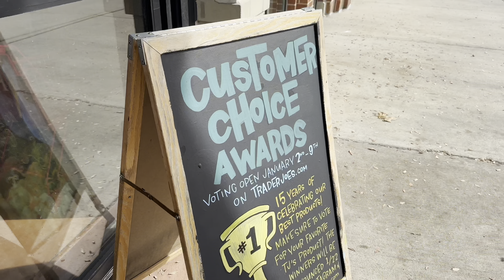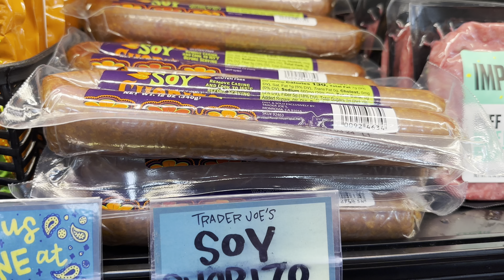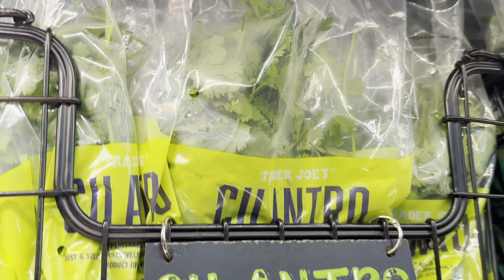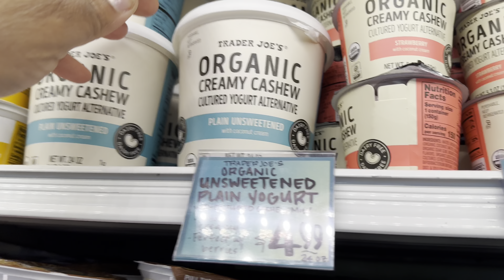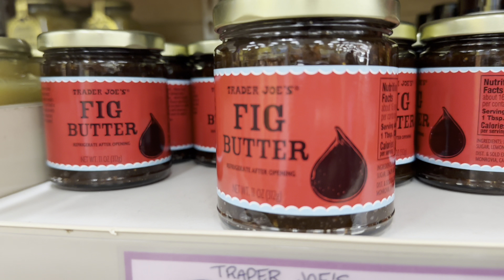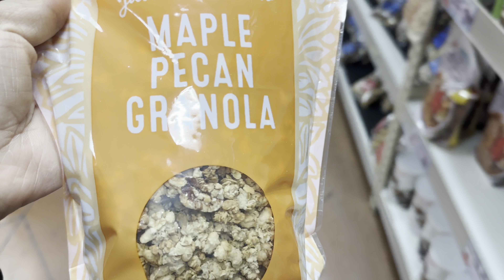TRADER JOES HAUL + VEGAN RECIPES 🌱🥑traderjoes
Welcome to another video ! In today’s video we’re taking you along with us to Trader Joe’s .

Hey Triplet! Welcome to our world 👯‍♀️!!! We’re twins sisters that love traveling,fashion and food lol I’m sure most of you can relate ! If this is something you’d be interested in !

Check out our Amazon store Front for some of our favorite travel and lifestyle items

FAQ
    1.    Are we identical twins?: No we’re fraternal
    2.    Which twin is older ? : Randa
    3.    Where do we shop for our fashion: SHEIN , Fashion Nova , Target , Walmart and honestly anywhere there’s a bargain
    4.    Camera we use to film : iPhone 14 Pro Max
    5.    Gimbal we use aka tripod for shooting: DJI Osmo Mobile 6 Gimbal Stabilizer
    6.    Editing programs : iMovie ,Cap Cut & vita